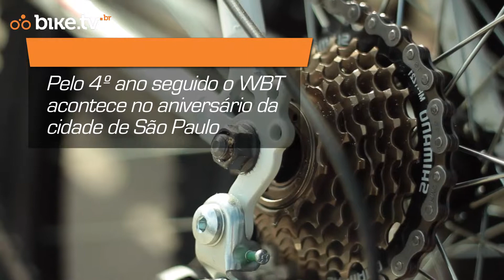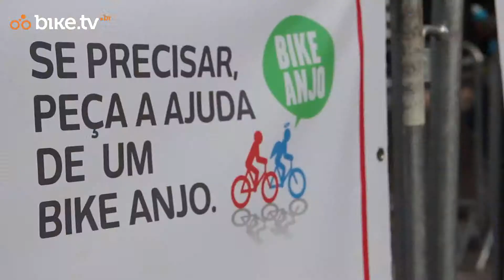World Bike Tour SP 2012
Pelo quarto ano consecutivo aconteceu o World Bike Tour, no aniversário de 458 anos da cidade de São Paulo. Nesta edição foram 8.000 inscritos que pedalaram ao longo da Marginal Pinheiros e voltaram para casa com uma bicicleta Caloi.